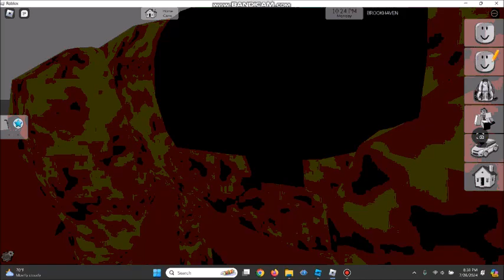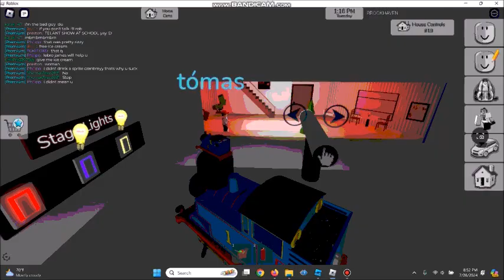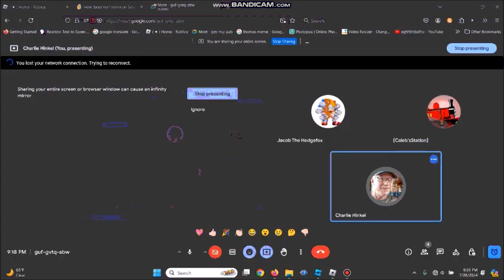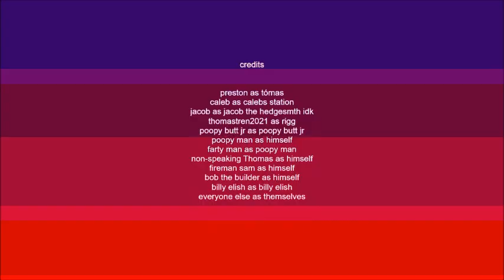Brookhaven Chaos 2??? (ft. @CalebTheBusyEngine59 )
funni video 2

funi trolly